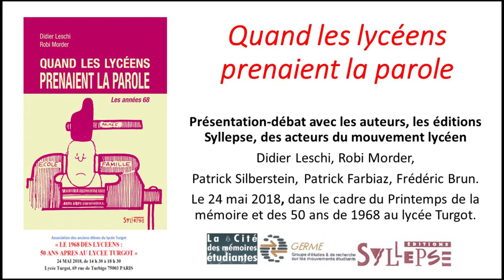"Quand les lycéens prenaient la parole : les années 1968"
Le 24 mai 2018,  au lycée Turgot (Paris), présentation et échanges autour du livre « Quand les lycéens prenaient la parole : les années 68 » collection Germe, éditions Syllepse, 10²8) avec les auteurs Didier Leschi (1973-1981 aux lycées de Rueil, Turgot, CET Colombes, Arago et prépa Paul-Valéry) et Robi Morder (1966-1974 aux lycées Turgot, Hector Berlioz (Vincennes), Charlemagne, prépa Voltaire), Patrick Silberstein des éditions Syllepse (Voltaire 1968), Patrick Farbiaz (Decour 1968, puis Turgot 1969), Frédéric Brun (lycée Joffre, Montpellier 1968).

Ces présentation et échanges se situaient dans le prolongement du débat "Le 1968 des lycéens, 50 ans après au lycée Turgot" organisé par l’Association amicale des anciens élèves du lycée Turgot à l’occasion du 50e anniversaire de mai et juin 1968, avec le soutien du proviseur du lycée, Christophe Barrand, du Germe, de la Cité des mémoires étudiantes, du  Printemps de la mémoire.

Robi Morder 00:15
Didier Leschi 00:60
Patrick Farbiaz 07:02
Didier Leschi 07:50
Patrick Silberstein 09:40
Robi Morder 16:51
Frédéric Brun 21:10
Patrick Farbiaz 23:48
Robi Morder 25:50
Patrick Farbiaz 27:40
Patrick Silberstein 27:50
Frédéric Brun 29:46
Didier Leschi 30:40
Patrick Farbiaz 31:50
Robi Morder 33:00